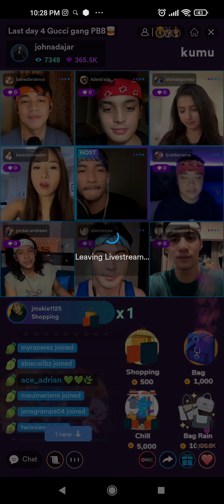PART 2! EX HOUSEMATES KD, EIAN, SHANAIA, JORDAN, BENEDIX, ALBIE, KAREN AND TJ LIVE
Reunited PBB Reunion Celebrity Ex Housemates on John Adajar kumu live